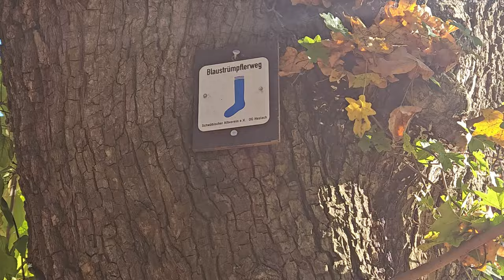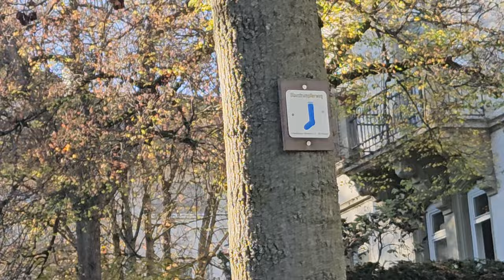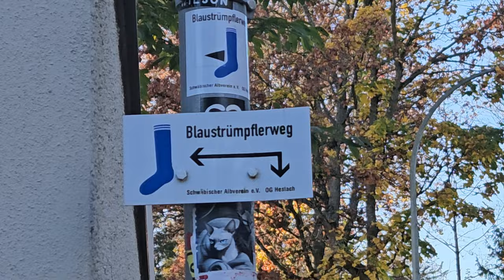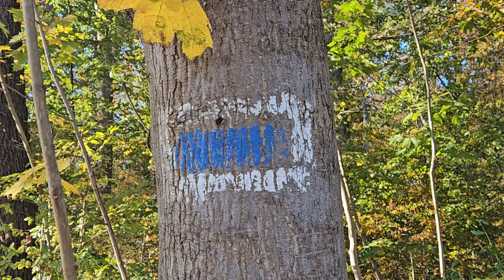Der Blaustrümpflerweg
► konni_goes_wild: @konni_goes_wild
► Der Bo: @DerBo711
► Flötenmann: @Floetenmann

Ich habe den Blaustrümpflerweg in Stuttgart komplett durchgelaufen mit konni_goes_wild, Der Bo und Flötenmann. Flötenmann kennt man u. a. aus Videos von Max Adlersson (@AdlerssonReview) und Infotzrico (@infotzrico). Der Blaustrümpflerweg hat viele schöne Aussichtspunkte auf die Stadt Stuttgart.

Fanpost Adresse (für Fanpakete):
Andreas T.
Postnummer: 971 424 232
Packstation 187